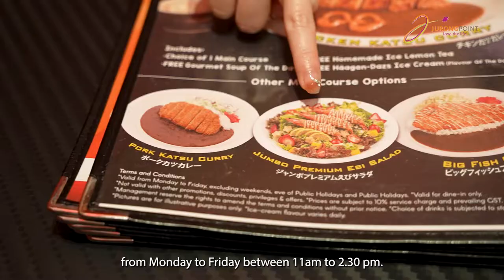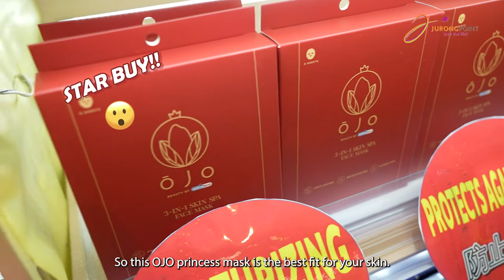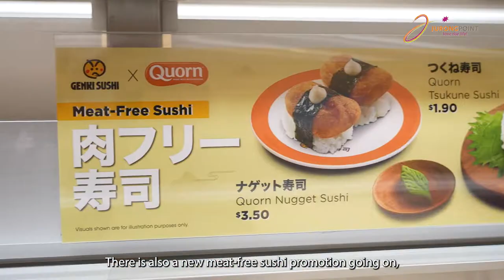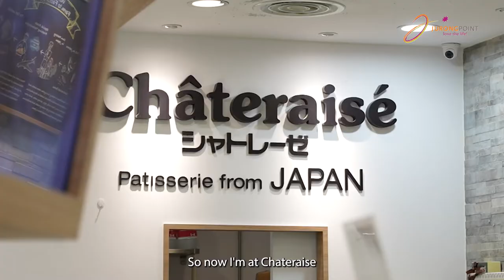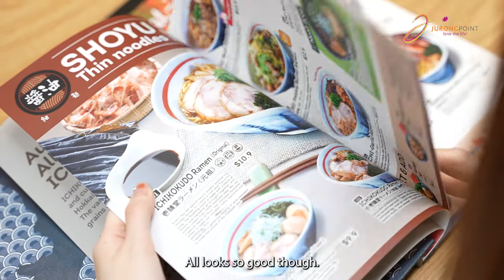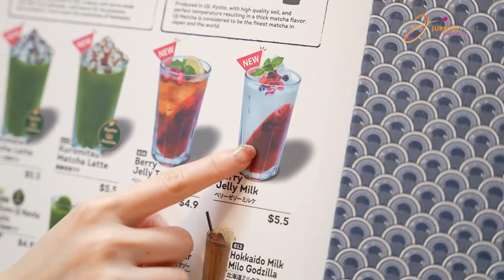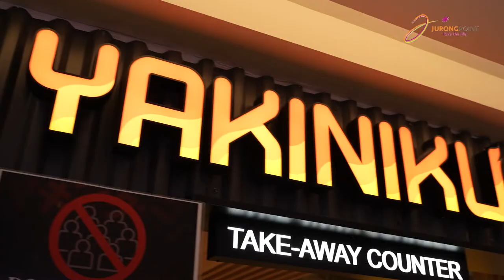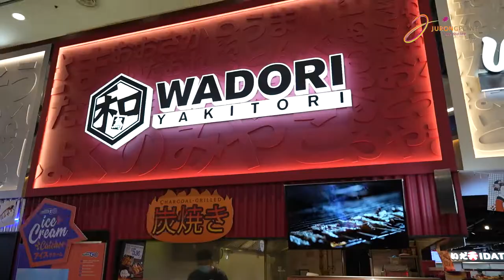Wonderful Japanese Deals with Allison @ Jurong Point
Psst, don't say bojio - there's NEW and TASTY eats at the NEWLY relaunched &JOY Japanese Food Street too!

0:00 Introduction
0:16 Monster Curry
1:08 Chocolate Origin
1:55 Welcia-BHG
 3:06 Genki Sushi
4:50 Chateraise
5:33 The Seafood Market Place by Song Fish
6:49 Ichikokudo Hokkaido Ramen
8:36 Outro
9:15 &JOY Dining Hall